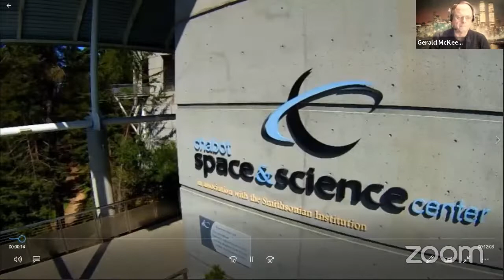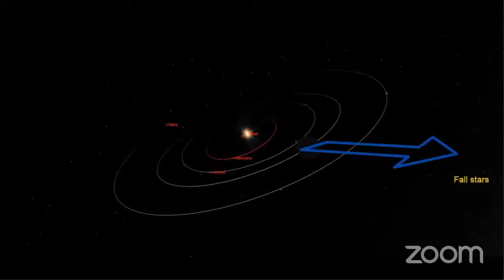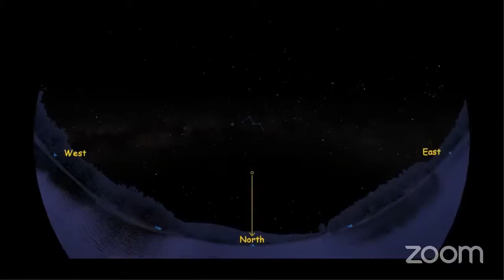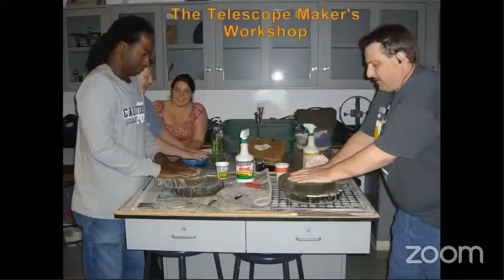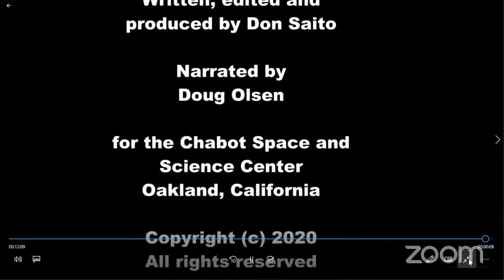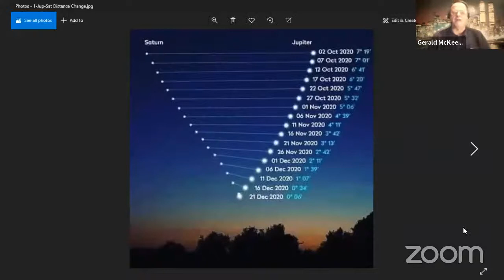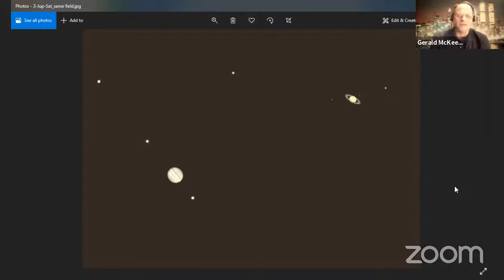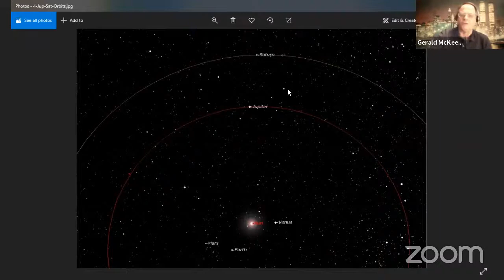The Sky This Month: December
Join Chabot’s astronomers, with Gerald McKeegan & Don Saito on Facebook Live for a short tour of this month’s nighttime sky. Learn to recognize many of this month’s constellations and bright stars, and even learn a little about celestial navigation!

Your support fuels exciting STEM programs like these. While this event is free, please consider making a donation to make fun learning opportunities available for our community.